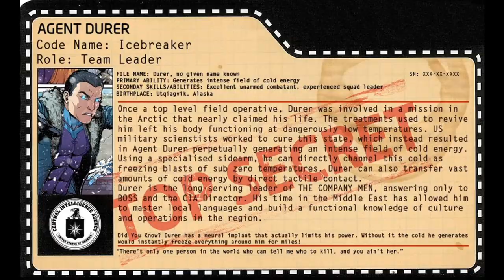COMPANY MEN IGG TRAILER